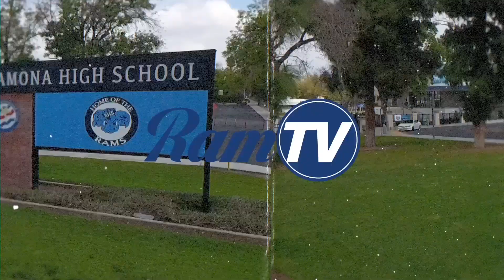Ramona RamTV News - December 11, 2023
RamTV is an award-winning weekly news and entertainment program comprised of 9th - 12th graders from Ramona High School located in Riverside, California.